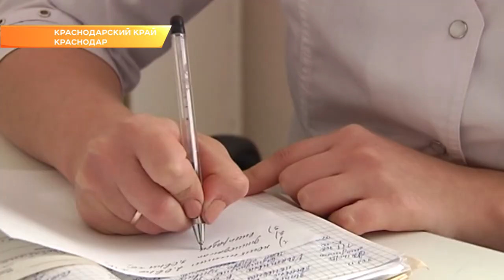Вениамин Кондратьев: “Селянина сложно затащить к врачу. И тогда врач должен прийти к селянину”.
Дорожный ремонт, строительство офиса врача общей практики и благоустройство парков. Губернатор провел прием граждан. Вениамин Кондратьев провёл приём граждан по поручению президента России. Люди приехали из пяти районов края.

Так, Марина Аксёнова из станицы Воздвиженской попросила помочь построить новый офис врача общей практики, так как ближайшая амбулатория находится в соседнем населенном пункте в 13 километрах. Вениамин Кондратьев уверен: медицинское обслуживание в станицах и поселках не может быть хуже, чем в городах, а также должно учитывать специфику жизни селян.